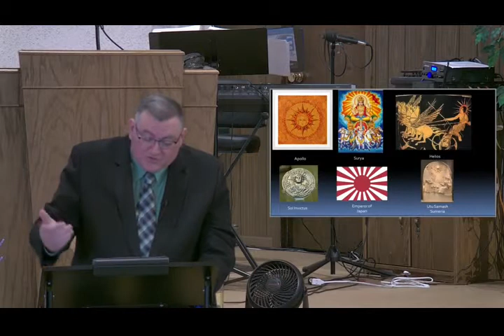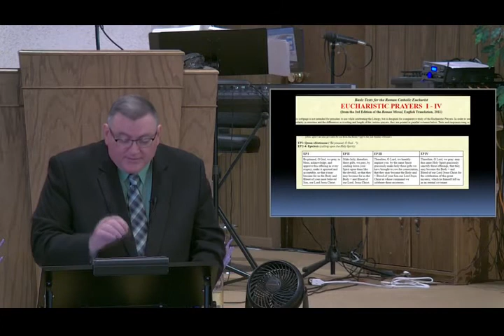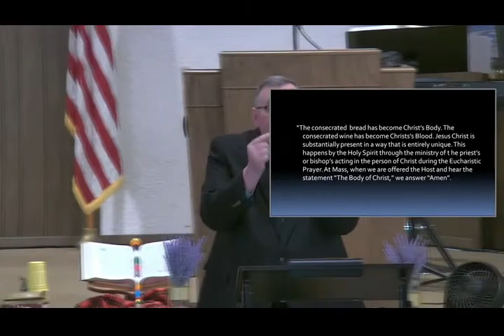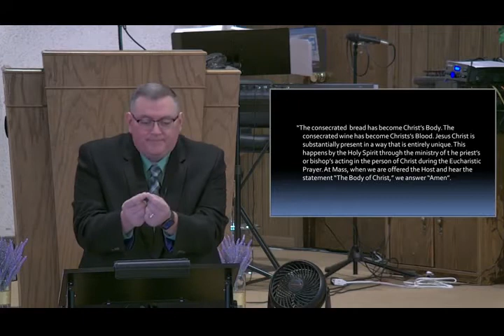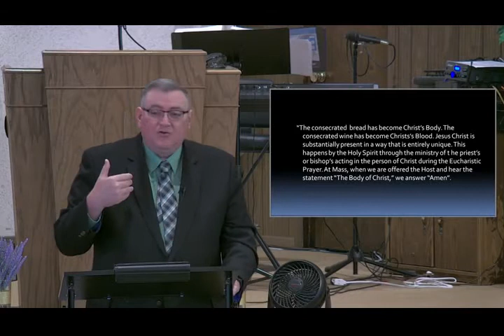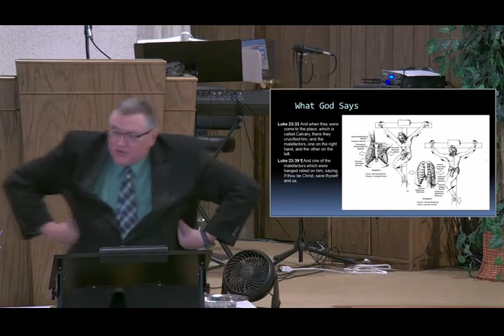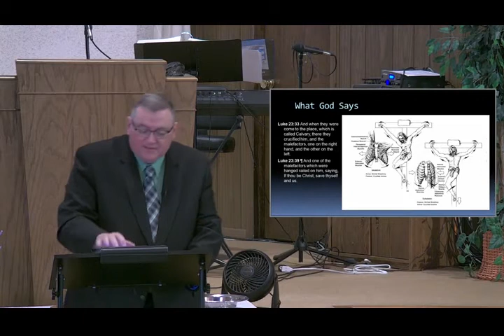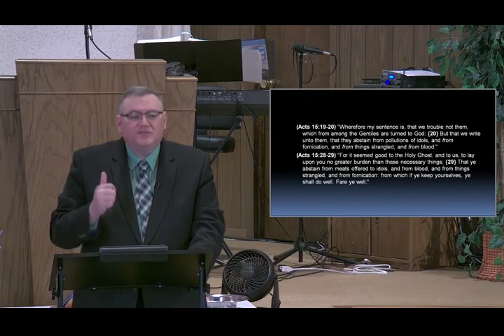Strangled On The Cross - Mike Hoggard